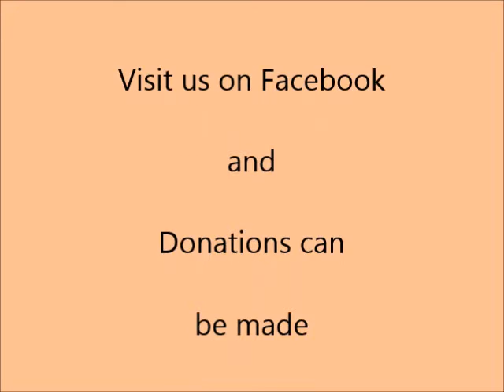Clear Mind Clear Vision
Being able to see through manipulation, deception and distraction, especially within ourselves, and and reamin focused on truth can often be challenging. Our Creator provides us many ways in which to learn this teaching.